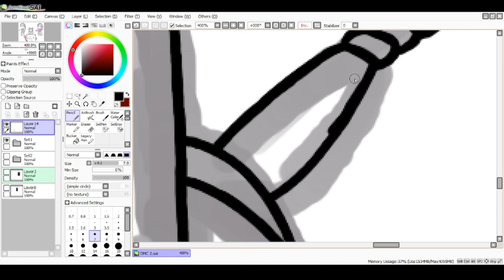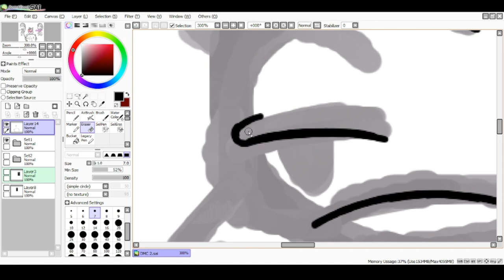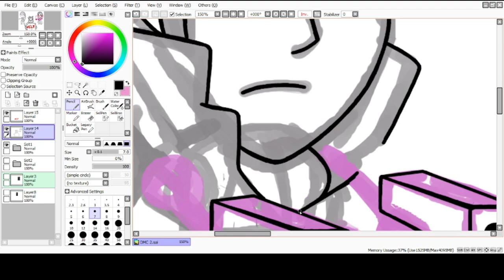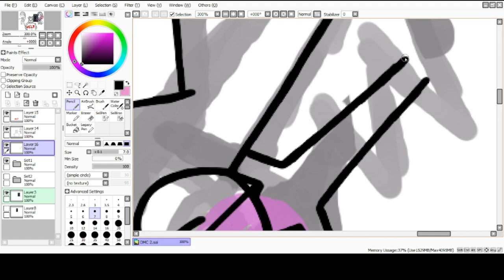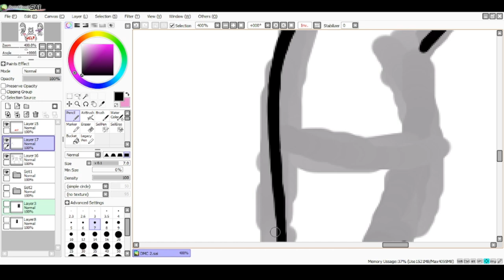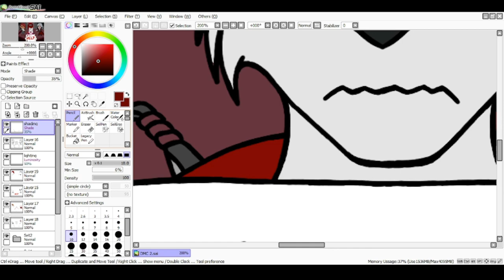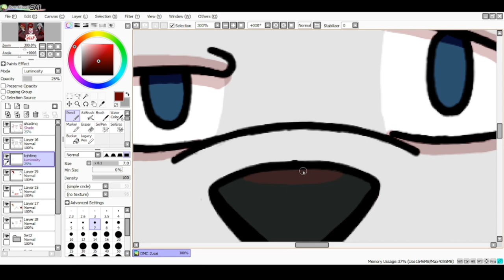Time Lapse - Devil May Cry 2 Thumbnail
Here is the thumbnail for the DMC2 LP. I hope that this image ends up being more satire than reality, but we'll see. From what I can remember, DMC2 is the worst game in the series. Not bad, but VERY mediocre.

At least I had fun drawing chibi versions of Dante and Lucia.

Music : Fire Away by Tetsuya Shibata, Masato Kouda, and Satoshi Ise